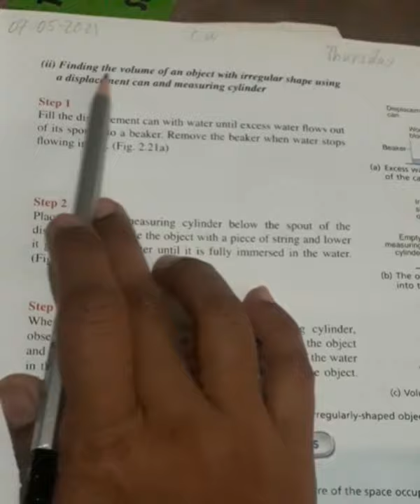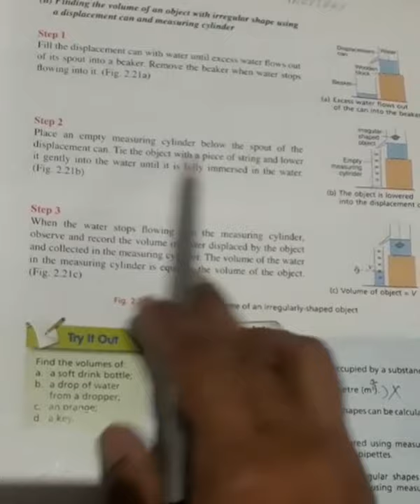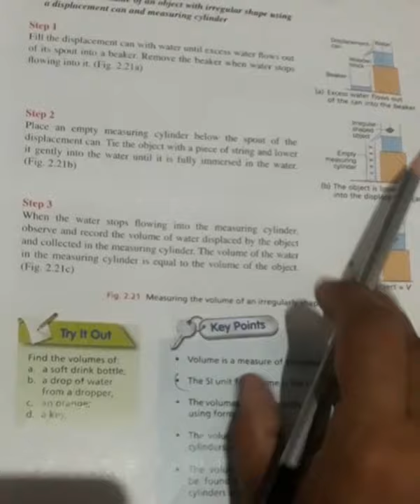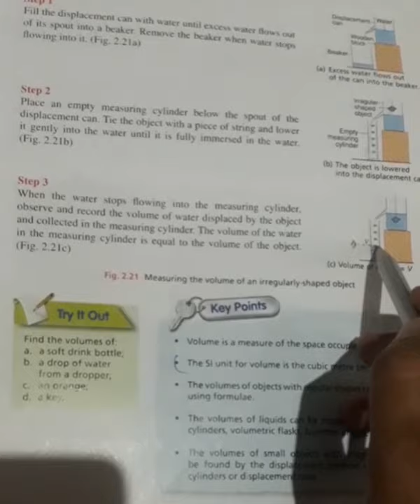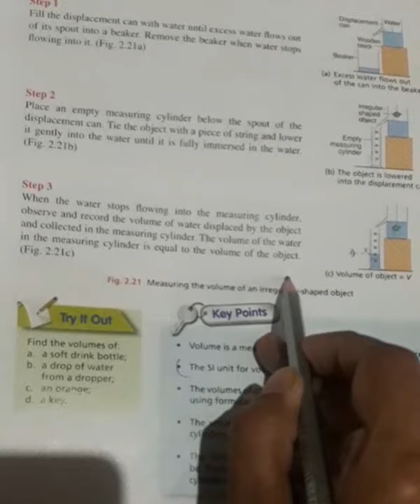grade-6#lecture-20# lesson-2 of science Ma'am Maria Khalid 07-05-2021